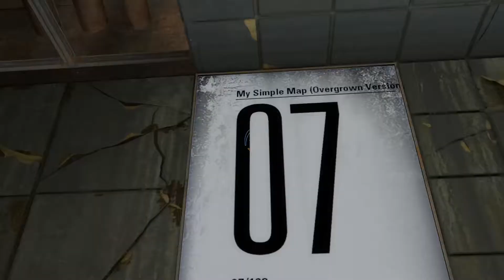[Portal 2] My Simple Map (Overgrown Version)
Прохождение моей карты My Simple Map (Overgrown Version).